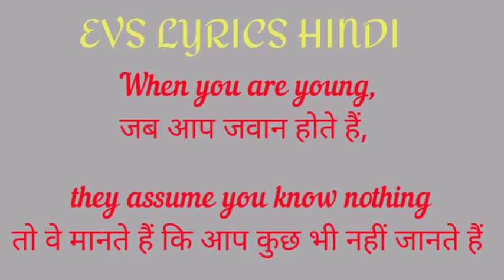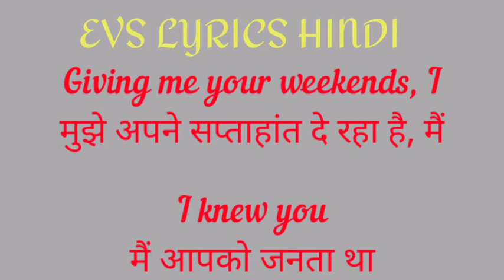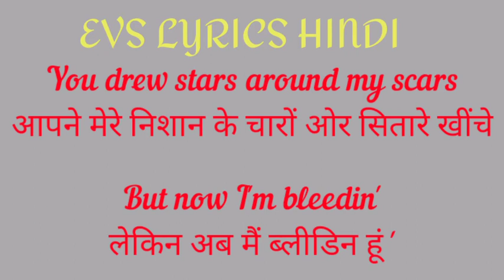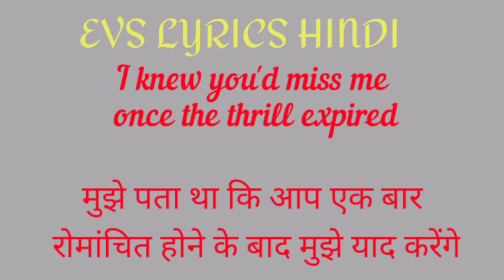cardigan / lyrics / English Hindi translation / Taylor swift / evs lyrics Hindi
In this channel we use to uploaded the lyrics of latest song by which many of you can able to understand the theme of the song.

aap iss  video ko last tak dekho  agar aapko video achi lagti h to use like   subscribe or comment m btaye aapka ek subscribe like or comment krna mere liye bahut Prerna dayak hoga.

cardigan (lyrics)
कार्डिगन (गीत)
Taylor swift
टेलर स्विफ्ट

विंटेज टी, ब्रांड नया फोन
High heels on cobblestones
कोबब्लस्टोन पर ऊँची एड़ी
जब आप जवान होते हैं, तो वे मानते हैं कि आप कुछ भी नहीं जानते हैं

अनुक्रमित मुस्कान, काला लिपस्टिक
Sensual politics
कामुक राजनीति

लेकिन मैं तुम्हें जानता था
Dancin' in your Levi's
आपके लेवी में डांसिन '
Drunk under a streetlight, I
एक स्ट्रीटलाइट के नीचे नशे में, मैं

मैं आपको जनता था
Hand under my sweatshirt
मेरे स्वेटशर्ट के तहत हाथ
Baby, kiss it better, I
बेबी, इसे बेहतर चुंबन, मैं

और जब मुझे लगा जैसे मैं एक पुराना कार्डिगन था
किसी के बिस्तर के नीचे
तुमने मुझे रखा और कहा कि मैं तुम्हारा पसंदीदा था

सभी के लिए एक दोस्त कोई नहीं है
Chase two girls, lose the one
दो लड़कियों का पीछा करना, एक खोना

Playing hide-and-seek and
छुपाएं और तलाश खेलना और

मुझे अपने सप्ताहांत दे रहा है, मैं
I knew you
Your heartbeat on the High Line
हाई लाइन पर आपका दिल की धड़कन
Once in twenty lifetimes, I
एक बार बीस जीवनकाल में, मैं

कारों और शहर के सलाखों में चुंबन करने के लिए
क्या हम सभी की जरूरत थी
You drew stars around my scars
आपने मेरे निशान के चारों ओर सितारे खींचे
But now I'm bleedin'
लेकिन अब मैं ब्लीडिन हूं '

क्योंकि मैं तुम्हें जानता था
Steppin' on the last train
स्टेपिन 'अंतिम ट्रेन पर
Marked me like a bloodstain, I
मुझे एक खून की तरह चिह्नित किया, मैं

Tried to change the ending
अंत को बदलने की कोशिश की
Peter losing Wendy, I
वेंडी खोने वाला पीटर, मैं
I knew you

लीविन 'एक पिता की तरह
Running like water, I
पानी की तरह चल रहा है, मैं
And when you are young,
they assume you know nothing
और जब आप जवान होते हैं, तो वे मानते हैं कि आप कुछ भी नहीं जानते हैं

लेकिन मुझे पता था कि आप एक टैटू चुंबन की तरह रहते हैं
मुझे पता था कि आप मेरे सभी व्हाट्स-इफ्स का शिकार करेंगे
धुआं की गंध इस लंबे समय तक लटका होगी

'क्योंकि जब मैं जवान होता तो मैं सब कुछ जानता था
मुझे पता था कि मैं आपको सबसे लंबे समय तक शाप दूंगा
किराने की रेखा में चासिन 'छाया

मुझे पता था कि आप एक बार रोमांचित होने के बाद मुझे याद करेंगे
और आप मेरे सामने के पोर्च लाइट में खड़े होंगे
और मुझे पता था कि तुम मेरे पास वापस आ जाओगे

तुम मेरे पास वापस आ जाओगे
And you'd come back to me
और तुम मेरे पास वापस आ जाओगे
And you'd come back
और तुम वापस आ जाओगे

Cardigan is a heartfelt piano-driven balladCredit: Taylor Swift/Youtube